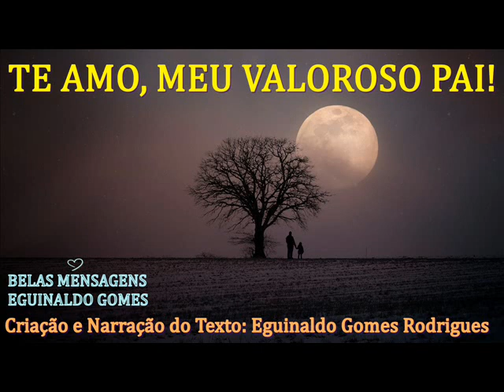TE AMO, MEU VALOROSO PAI! - DIA DOS PAIS - MENSAGEM DE DIA DOS PAIS